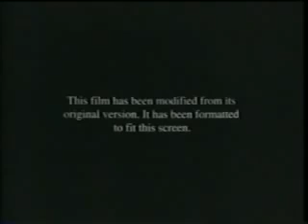Opening To Good Burger 1998 VHS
printed in the 5th week of 1998